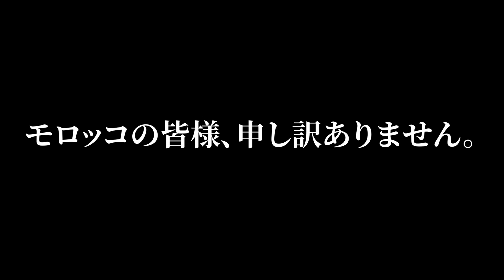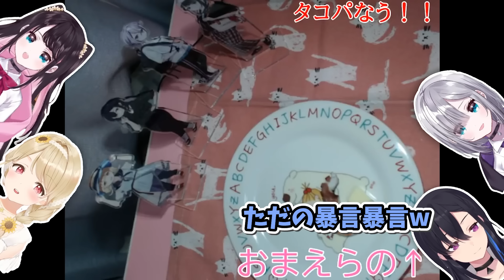【V実写回】ちょっとセンシティブな実写配信ではしゃぎまくるLVG面白シーン集【花芽すみれ/花芽なずな/小雀とと/一ノ瀬うるは/ぶいすぽ/まとめ/切り抜き】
※視聴者さんからのリクエスト動画

◆BGM
▷メイン：